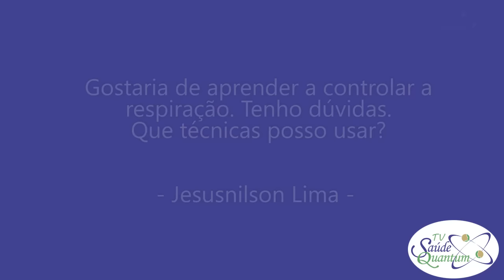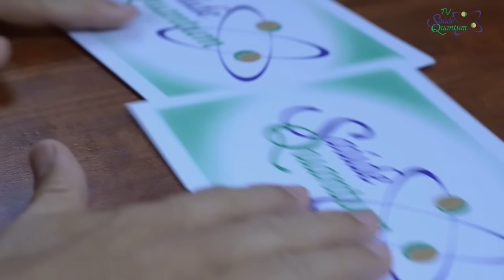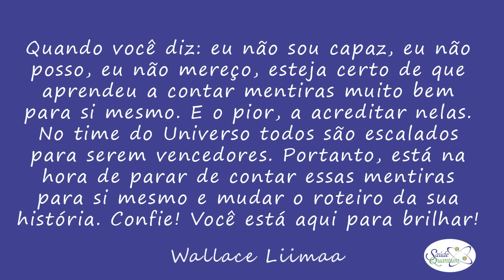TV Saúde Quantum 011: Técnicas de respiração para ansiedade, depressão e stress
✭✭✭✭✭ A partir de uma respiração adequada podemos superar a ansiedade e depressão. A respiração consciente está conectada ao equilíbrio dos sistemas que comandam o nosso corpo. Assista o vídeo e comprove!